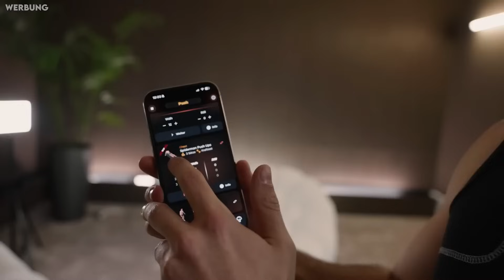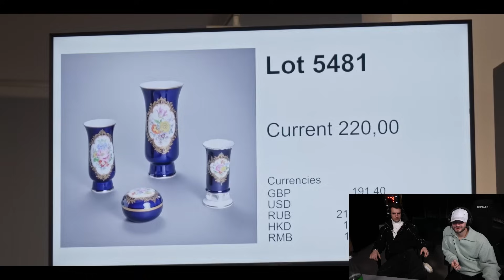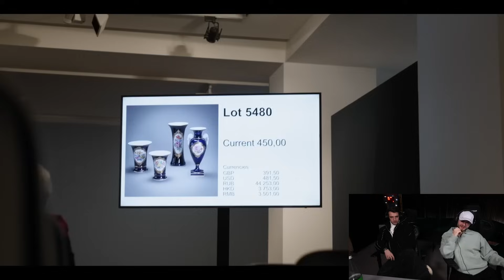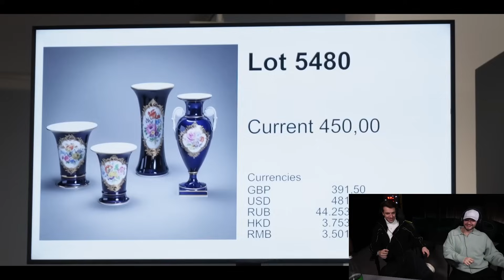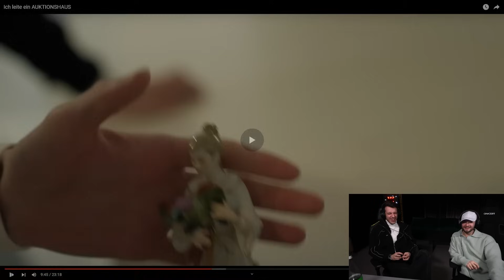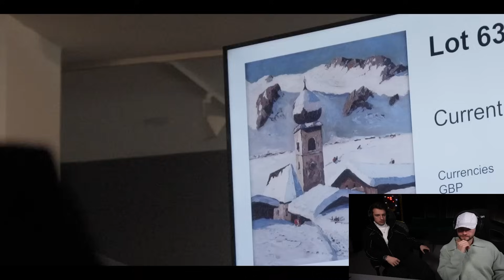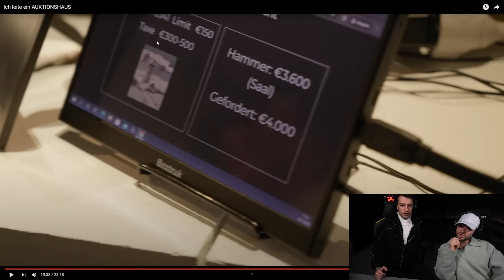Sascha du kaufst gerade Müll für 1.000€ 😱😂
Neukunden testen 7 Tage gratis!
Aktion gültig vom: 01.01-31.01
🚩Original Video von:  @SaschaHellinger